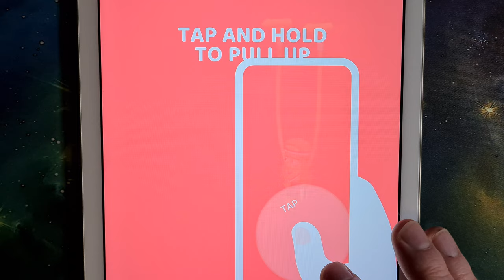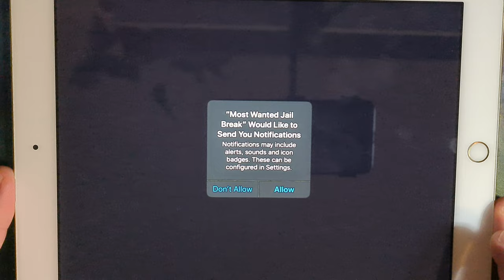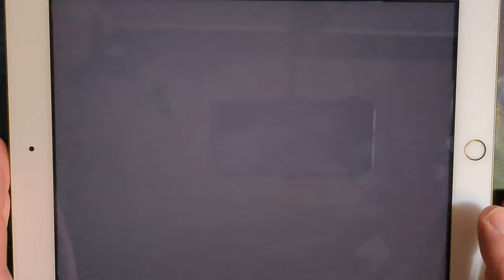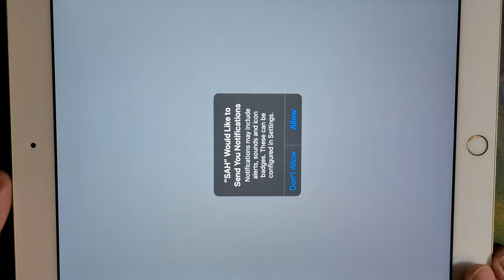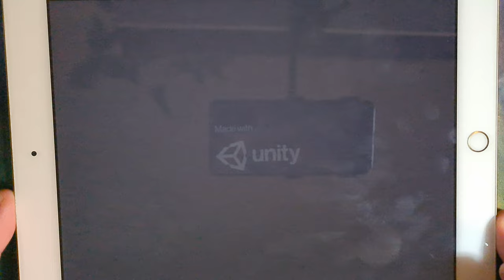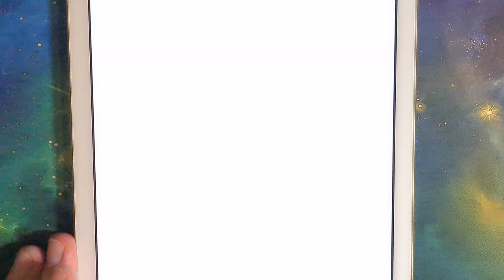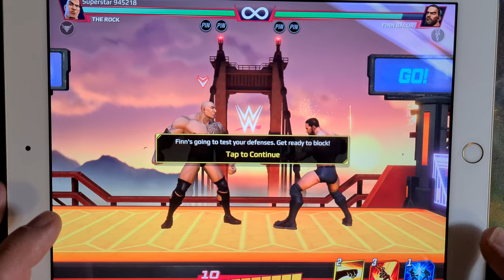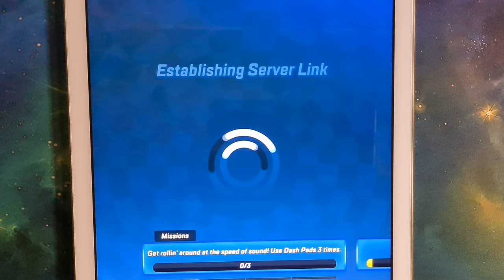Spaghetti Arms,Most Wanted Jailbreak,Ninja Chowdown,SAH,The Bunny,Western Sniper,Sonic Forces